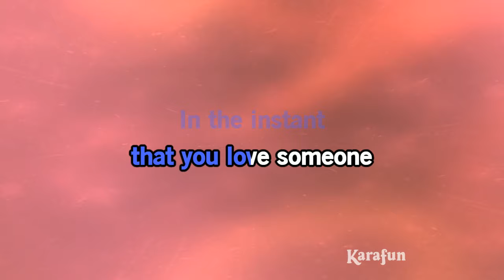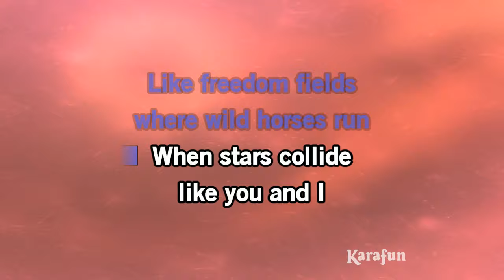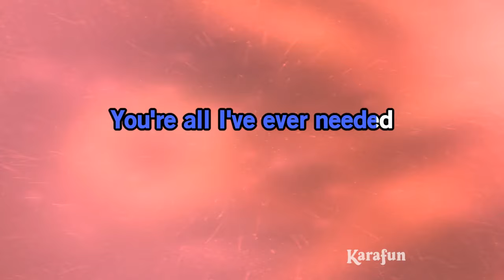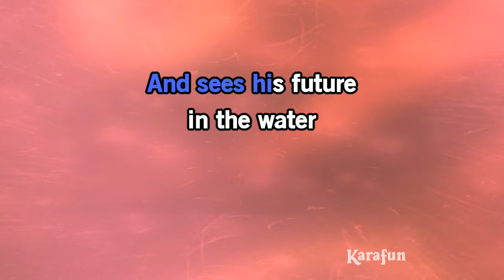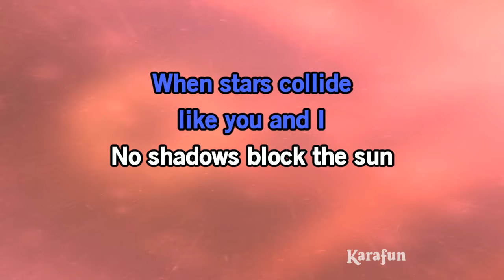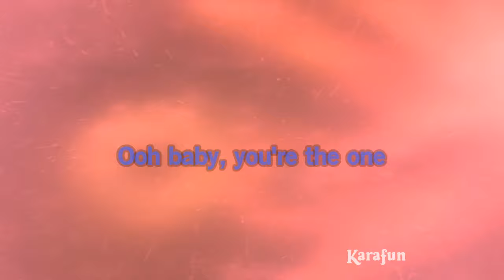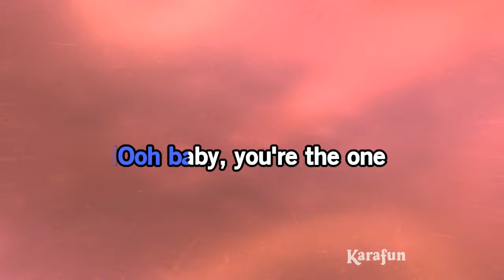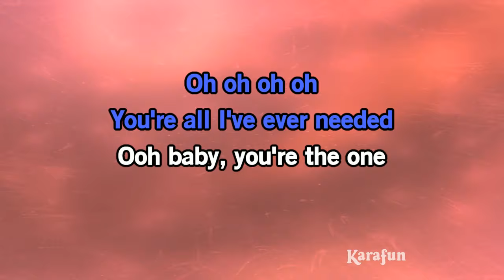The One - Elton John | Karaoke Version | KaraFun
ℹ️ This version contains a low volume vocal guide to help you learn the song. The karaoke version without the vocal guide is available This recording is a cover of The One as made famous by Elton John. This version is not the original version, and is not performed by Elton John. This instrumental/playback version contains a vocal guide, the lyrics and backing vocals.